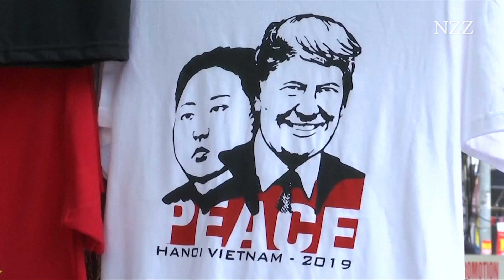Kim-Trump-Gipfel: So nutzen ihn die Hanoianer zu ihren Gunsten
Kim Jong Un ist in Hanoi angekommen und warm empfangen worden. In der nordvietnamesischen Provinz treffen sich US-Präsident Donald Trump und der nordkoreanische Führer zum zweiten Mal. Die Hanoianer freuen sich, dass ein so bedeutendes Ereignis bei ihnen stattfindet. Und machen kräftig Profit. Die Highlights im Video.